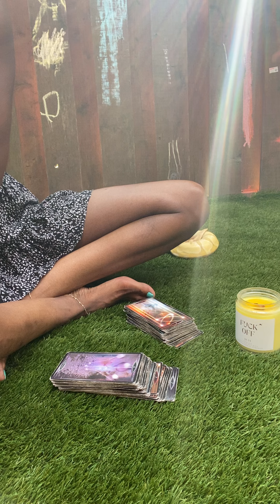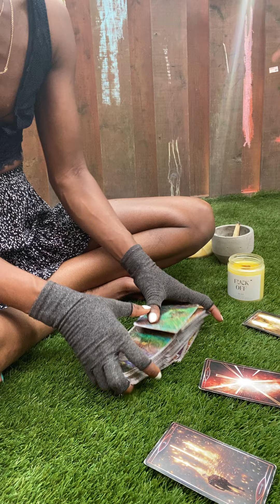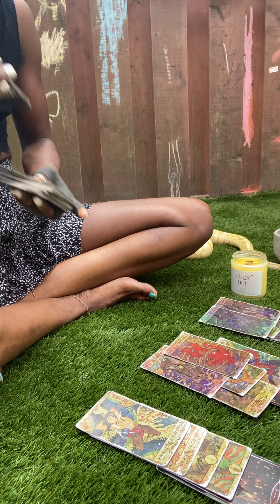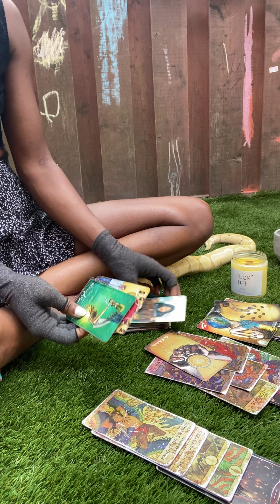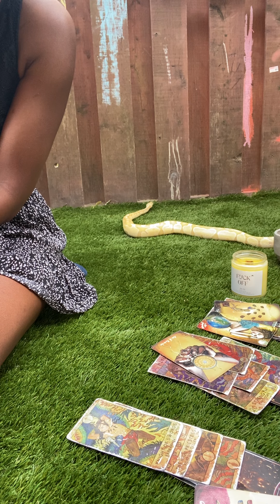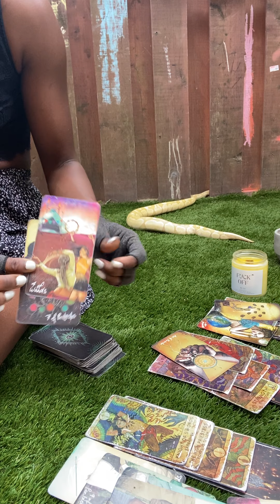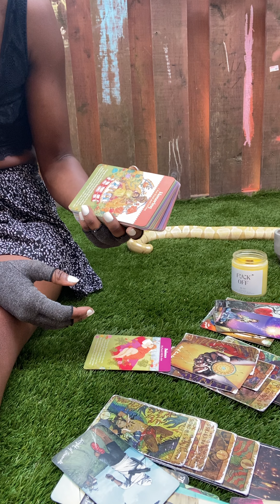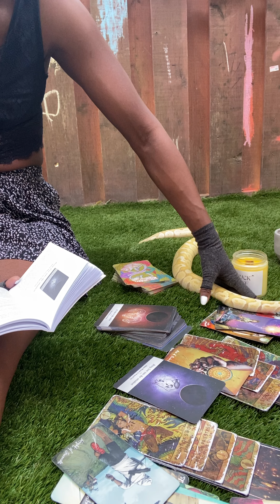♌️-LEO ..about this person that wants to mend your broken heart ❤️‍🩹